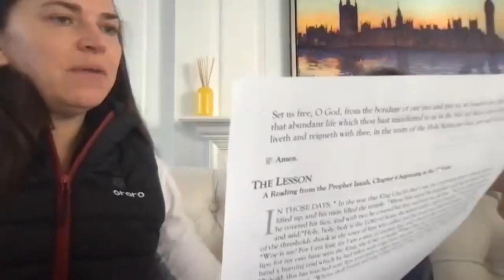Full Service 6 Feb 2022